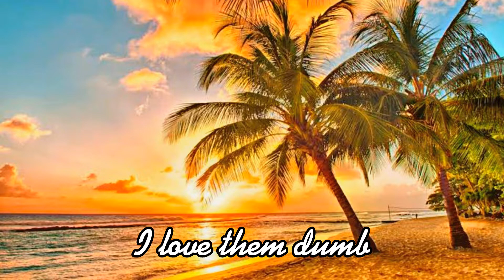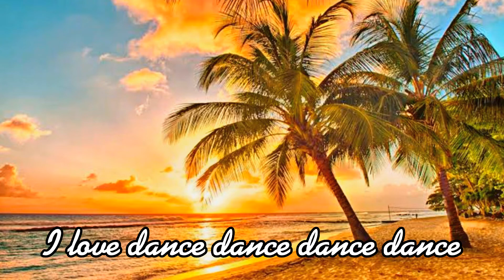Stromae - Alors on danse (Dubdogz Remix) Liyrcs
Dubdogz Remix Alors on danse, Stromae Alors on danse, Liyrcs Alors on danse, Music House Such A Whore (Stellular Remix) JVLA- Liyrcs